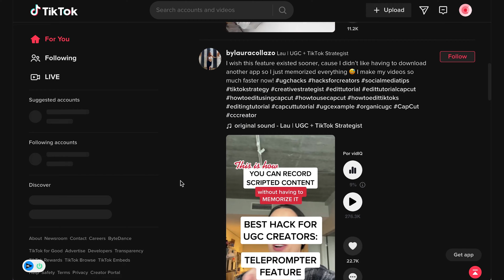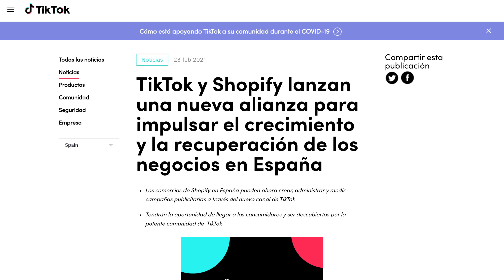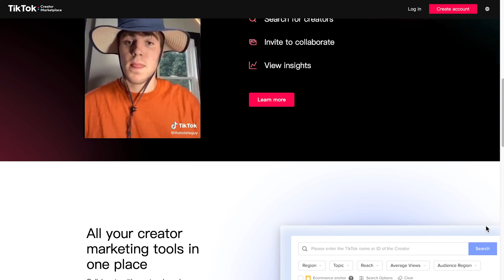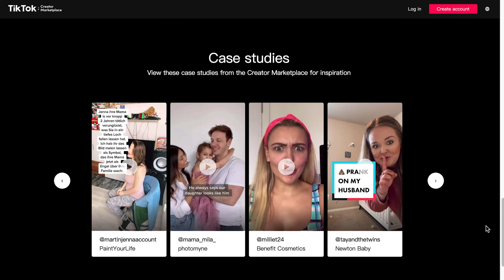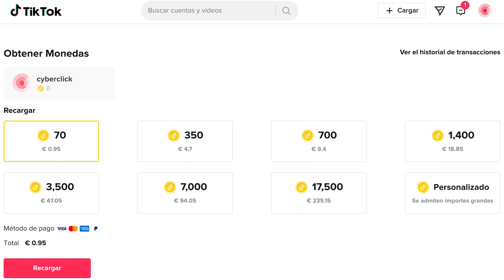Cómo Monetizar y Ganar Dinero con TikTok en 2024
¿Es posible ganar dinero en TikTok? ¿Cómo podemos monetizar nuestra cuenta? En este vídeo te dejamos 6 ideas para empezar a hacerlo. Cómo Espiar a tu Competencia en Facebook, Google y TikTok

Libro de Cyberclick - "Inbound Marketing: La Guía Definitiva". Ya disponible en Amazon

Encontrarás cursos gratuitos y de pago sobre marketing digital y publicidad online, con certificación, ejercicios prácticos y contenidos teóricos.